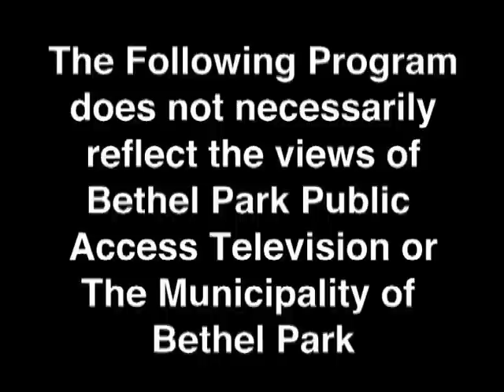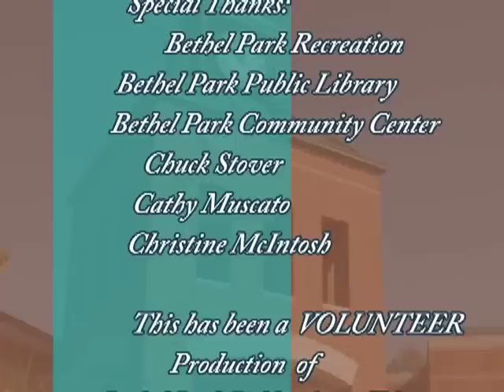Bethel Park Speaker Series Bob Cranmer 1 21 15